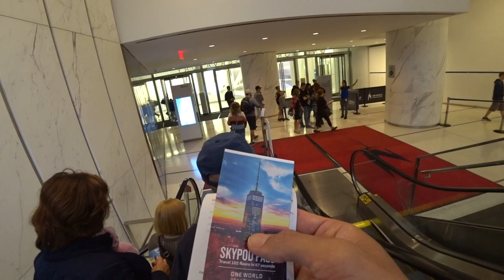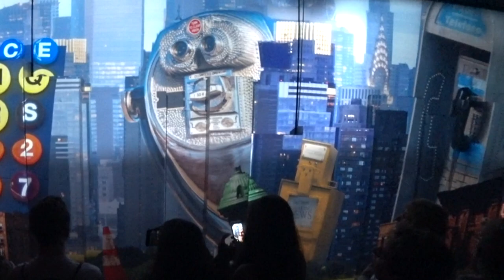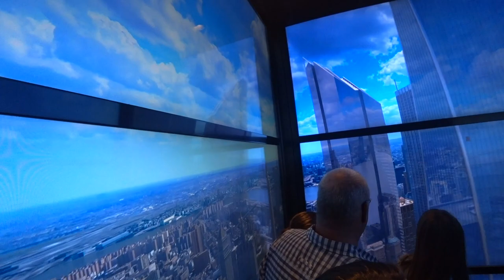景色、演出、全てが凄い！！ワンワールドトレードセンター♪景色は昼、夜、共に綺麗です♪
ワンワールドトレードセンターを紹介します♪

９１１の後地にそびえ立つワンワールドトレードセンターは今現在ニューヨークの建物で１番高い建造物となっています♪

個人的には、昼、夜ともに景色は最高に綺麗ですが、マンハッタンの下の方に位置しているので夜は人通りが少ないのでお気をつけください。

チケットは当日購入が出来ますがハイシーズンは事前購入をオススメしています。予定した日にはいれなかったら意味はありませんからね。

だいたい大人一人４３００円程度になります。

ブログではANAマイルを取得をテーマに毎日更新していますのでよかったらチェックしてください♪